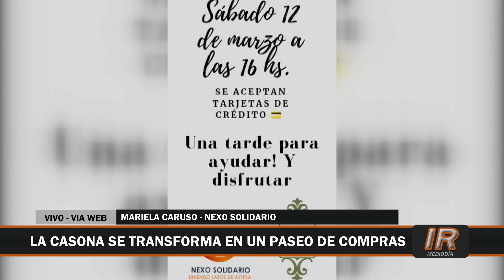Feria Americana a beneficio de El Sauzalito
El sábado 12 de marzo habrá una gran feria americana organizado por Nexo Solidario para seguir colaborando con El Sauzalito.